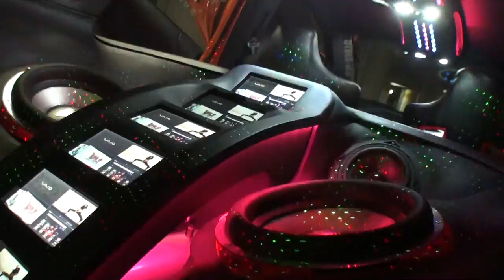HONDA Fit/JAZZ custom trailer!!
will soon become the new form!